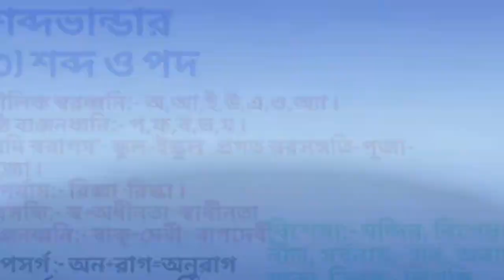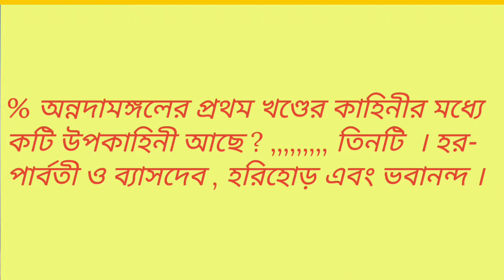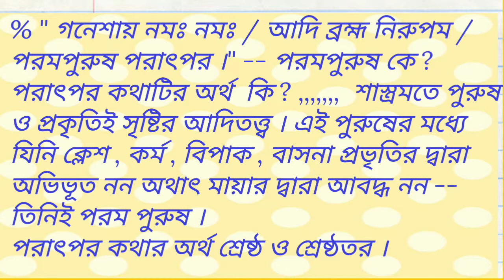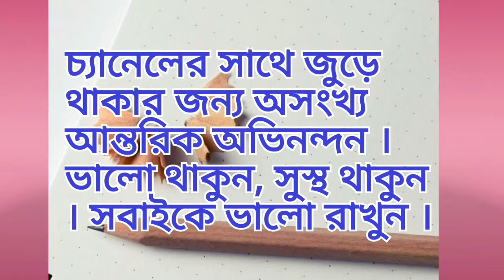অন্নদামঙ্গল কাব্য | ভারতচন্দ্র রায় অন্নদামঙ্গল প্রশ্নোত্তর Annadamangal kabya| Bharatchandra|part-6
অন্নদামঙ্গল | অন্নদামঙ্গল কাব্য | অন্নদামঙ্গল কাব্যের প্রশ্ন -উত্তর | অন্নদামঙ্গল কাব্যের গুরুত্বপূর্ণ প্রশ্ন -উত্তরের আলোচনা | ভারতচন্দ্র | ভারতচন্দ্র রায়গুণাকর | ভারতচন্দ্রের অন্নদামঙ্গল কাব্য |

* * Video music credit by Chandrakant Kotecha YouTube channel Hotho se chhu lo tum film prem geet instrumental music on mandolin flute CK music